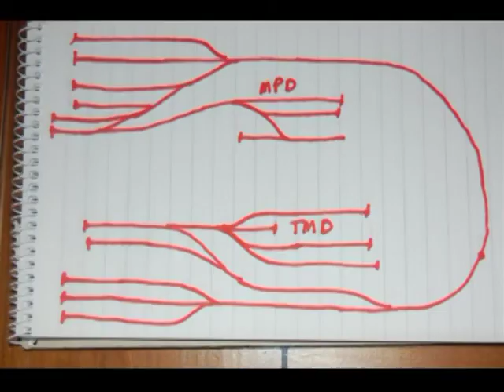Model Railway In The Shed 2010.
Here is some Photographs of my latest project in my garden shed,it measures 10ft x 8ft x 10 ft,and runs in a horse shoe shape,its based on a preserved railway like the Lincolnshire Wolds Railway,Mid Norfolk Railway and East Lancs Railway (Pushpull,Diesels and steam)it is a modern day layout and is in ''00'' gauge.